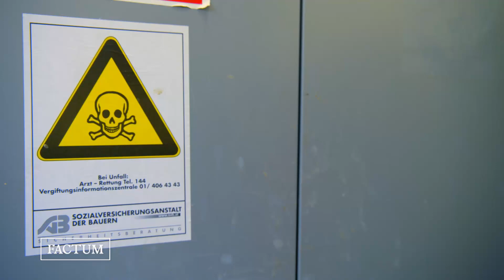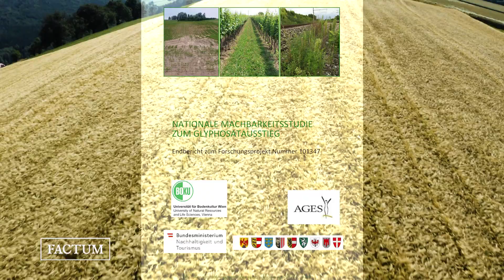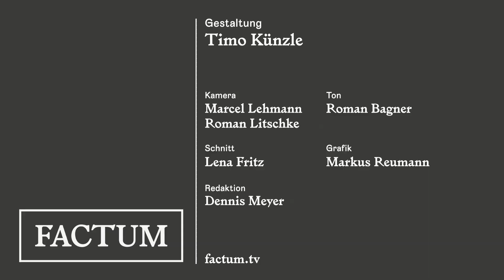Das Glyphosat-Verbot: Ist Glyphosat wirklich krebserregend?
Mit deutlicher Mehrheit haben SPÖ, FPÖ und NEOS gestern Abend im Nationalrat für ein Totalverbot des Pestizids Glyphosat gestimmt. Als erstes Land in der Europäischen Union.

Der Grund: Das angebliche Krebs-Risiko des Unkrautvernichters. Die ÖVP spricht von einem „Schlag ins Gesicht der Bauern“.Die Landwirte befürchten Wettbewerbsnachteile und betonen den Nutzen des Mittels im Kampf gegen Klimawandel und Bodenerosion. Und auch die Wissenschaft stuft Glyphosat bei sachgemäßer Anwendung als unbedenklich ein. Ist das Verbot also purer Populismus?